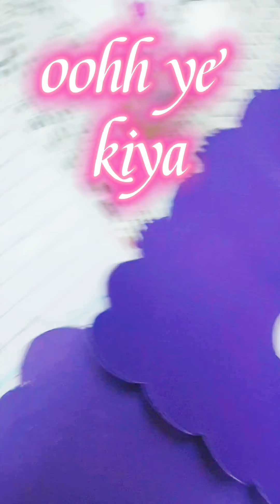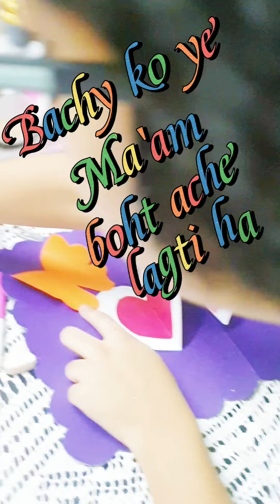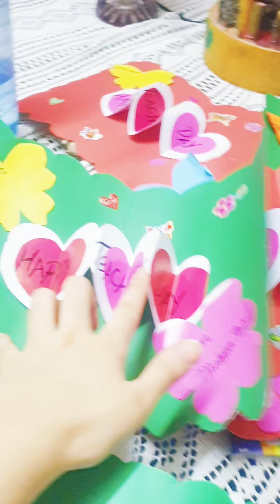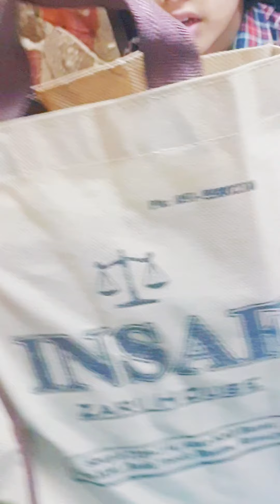Teachers day card Beautiful cards card decorating ideas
Assalam -o- Alaikam

Hey 👋 Friends

How are you ☺ We hope you are fine 🙂

Teachers day card vedio part 1 link

Maheen and Rayyan fun time  channel

In this video we made Teachers day card and give u some ideas for beautiful 😍 card making